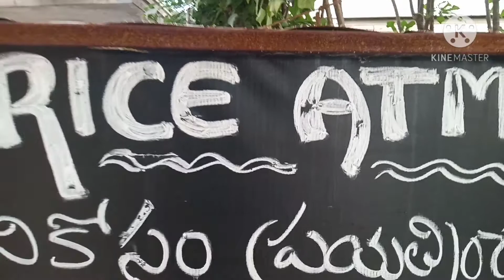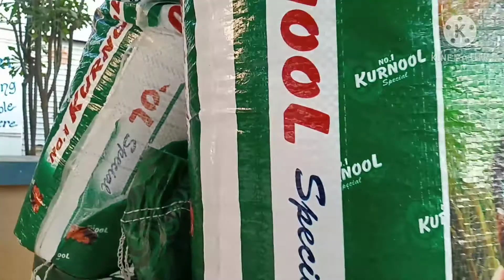Rice Atm Hyd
Dosapati Ramu  a software engineer,to help migrant workers. from April 2020 to till today